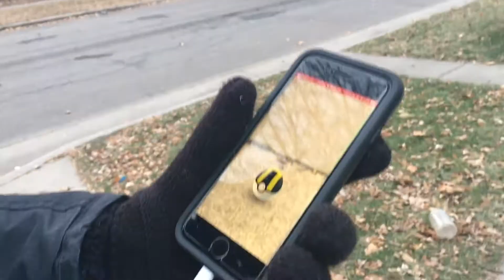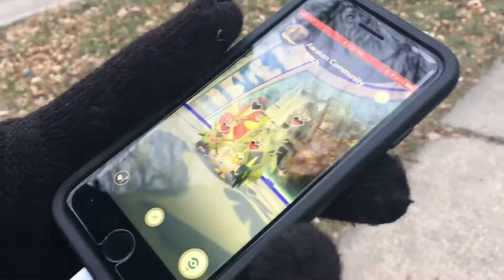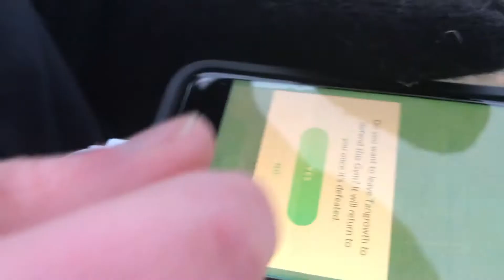Winter Solstice Pokemon Go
Didn't figure out it was the darkest day of the year until we went out...